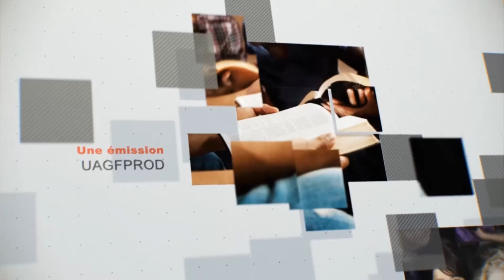Leçon 5 : Questionnaire JA, Vendredi 3 Novembre 2017, Le billet, c’est la foi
Le billet, c’est la foi

4.1
Que dirons-nous donc qu'Abraham, notre père, a obtenu selon la chair?
4.2
Si Abraham a été justifié par les oeuvres, il a sujet de se glorifier, mais non devant Dieu.
4.3
Car que dit l'Écriture? Abraham crut à Dieu, et cela lui fut imputé à justice.
4.4
Or, à celui qui fait une oeuvre, le salaire est imputé, non comme une grâce, mais comme une chose due;
4.5
et à celui qui ne fait point d'oeuvre, mais qui croit en celui qui justifie l'impie, sa foi lui est imputée à justice.
4.6
De même David exprime le bonheur de l'homme à qui Dieu impute la justice sans les oeuvres:
4.7
Heureux ceux dont les iniquités sont pardonnées, Et dont les péchés sont couverts!
4.8
Heureux l'homme à qui le Seigneur n'impute pas son péché!

POUR CONCLURE
Nul besoin d’aller bien loin dans la vie des héros de la Bible pour découvrir qu’ils étaient des pécheurs épiques. David, que nous reconnaissons comme un homme selon le cœur de Dieu, avait tellement de sang sur les mains que Dieu ne lui permit pas de construire le temple. Alors, comment réussira-t-il à aller au ciel ?
De la même manière que nous, par la foi.

Paul dit que nous ne méritons pas le salut par nos œuvres fabuleuses. Le seul salaire que nous méritions, c’est la mort. Mais la foi est comme un billet qui nous permet de réclamer les œuvres du Christ comme étant les nôtres. Merveilleux, n’est-ce pas ?

COFFRE AUX IDÉES
• Faites un coupon, un billet, ou un laissez-passer pour l’entrée au ciel. Trouvez une façon de disposer les différents éléments d’un coupon typique. Y aura-t-il de pe­tites écritures ?
• Composez un chant exprimant votre lutte pour garder les dix commandements.
Vous pourriez commencer le chant par vos premières expériences avec la loi et le terminer par votre attitude envers elle aujourd’hui.
• Prenez une photo correspondant à votre verset préféré du Psaume 51, puis affichez-la sur un réseau social.
• Lors d’une promenade, cherchez quelque chose dans la nature qui symbolise l’inno­cence et le renouveau que vous éprouvez en sachant que vos péchés sont pardonnés.
• Allez dehors avec un ami, et lancez-vous un œuf cru. Réfléchissez à l’image sui­vante : s’efforcer de ne pas briser l’œuf, c’est comme essayer de ne pas briser la loi
de Dieu. Une fois l’œuf brisé, avez-vous la puissance de le réparer ?
• Regardez des histoires de conversion de « I Am Second », sur YouTube. Les per­sonnalités sur ces vidéos mentionnent-elles quelles ont été convaincues de péché avant leur conversion ? Comment expriment-elles leur foi en leur salut ?
• Faites une liste des règles que vous aviez à la maison quand vous étiez jeune. Puis encerclez celles que vous avez transgressées. Appelez un membre de la famille
pour en discuter avec lui et pour lui dire ce que vous ressentez aujourd’hui à l’égard de ces règles. Sentez-vous que vos transgressions ont été pardonnées ? Vos parents vous aiment-ils parce que vous avez souvent réussi à observer les règles,
ou simplement parce que vous êtes leur enfant ?
• Marchez autour de votre maison ou de votre appartement. Trouvez des objets que vous avez reçus gratuitement. À chacun d’eux, faites une prière d’actions de grâces pour la personne qui vous l’a donné. Terminez par une prière de remercie­ments pour ces témoignages de la grâce divine dans votre vie.

Eilen G. White, La tragédie des siècles, chap. 7, « Luther se sépare de Rome ».
Marvin Moore, The Gospel vs. Légalisai [Evangile versus légalisme].